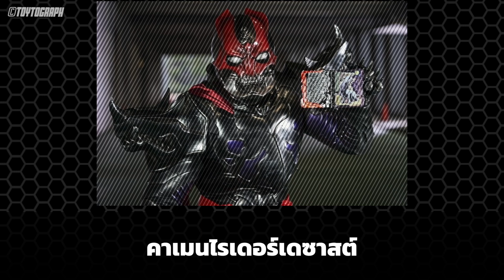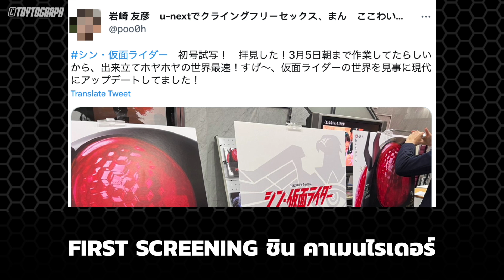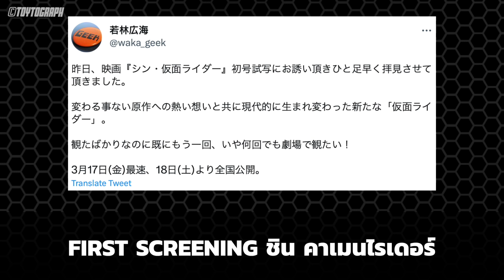ชินจัง x ชินไรเดอร์ ■ ความเห็นชุดแรก ■ คาเมนไรเดอร์เดซาสต์ ■ ดาบคุรายามิ 81 cm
รวมเรื่องที่น่าสนใจในรอบสัปดาห์
KAMEN RIDER SABER DESAST SHIN KAMEN RIDER CRAYON SHINCHAN